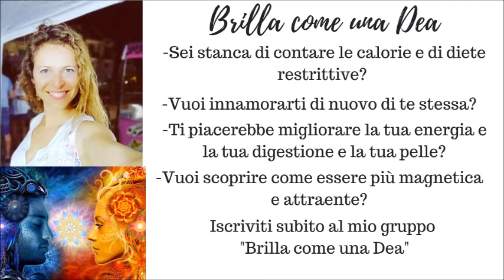L' errore più grande che ostacola la legge d'attrazione!!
Se vuoi passare al livello successivo e BRILLARE COME UNA DEA

7 PASSI +1 PER RICEVERE TUTTE LE MIE SORPRESE PER TE:

1. ► VIDEO GRATIS OGNI SETTIMANA ◄

2.  ♚ Unisciti al “GRUPPO SEGRETO” RISCOPRI LA TUA BELLEZZA CON GEO♚ e se iscrivi altre 3 persone ricevi il mio ricettario vegan light GRATSI!

3. ✿ ISPIRAZIONE QUOTIDIANA su INSTAGRAM ✿

4.. ✦ ISPIRAZIONE QUOTIDIANA su FACEBOOK ✦

6.  ☆ Vuoi una SESSIONE DI COACHING con Georgia? ☆

7.☝ HAI UNA DOMANDA? RICHIEDI UN VIDEO!☝ Se hai una domanda o un feedback da darmi puoi lasciare un commento sotto a questo video. Ma se vuoi chiedermi qualcosa di più personale e/o complesso anche in maniera anonima allora puoi richiedermi un video e lo registrerò per te!

Mandami i tuoi feedback, testimonials e commenti e acquistando i miei corsi online. Con gratitudine, stima e affetto - Georgia